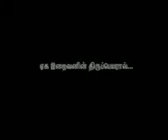மறைக்கப்பட்ட முஸ்லிம்களின் வரலாறு. உரை; மெளலவி அலிம் அல்புஹாரி BBA.,LLB